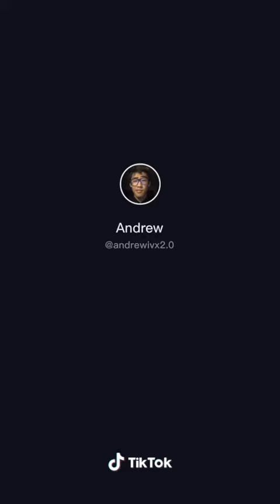how to start a mafia family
andrewivx2.0